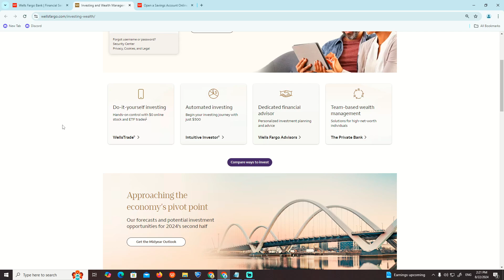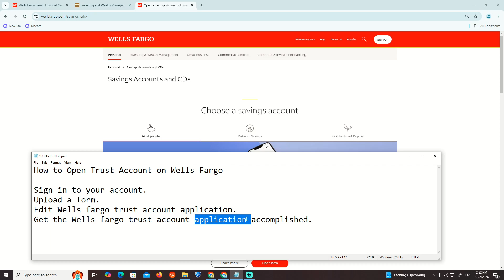How to Open Trust Account on Wells Fargo